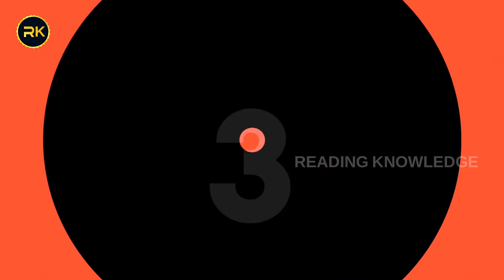Top 10 Shocking Facts about Women and S*x | శృంగారం గురుంచి మీకు తెలియని నిజాలు | Interesting Facts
Watch - Top 10 Shocking Facts about Women and S*x | శృంగారం గురుంచి మీకు తెలియని నిజాలు | Interesting Facts